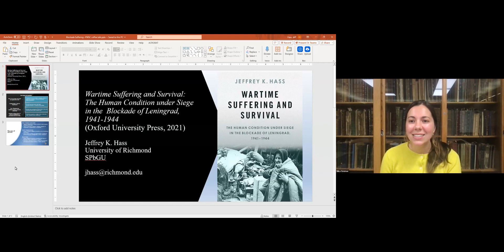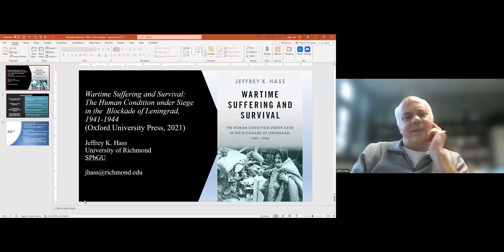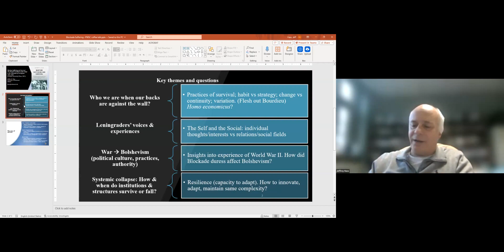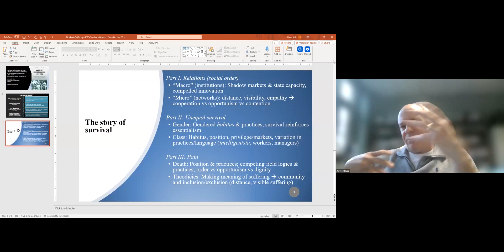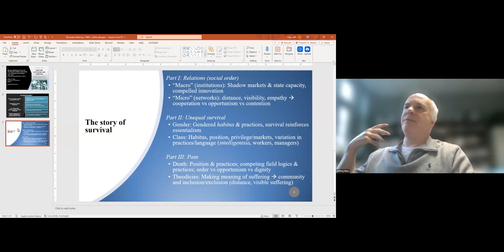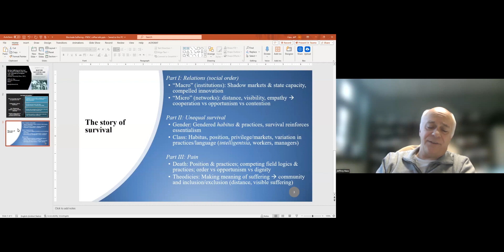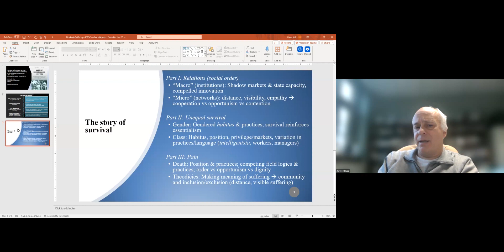Wartime Suffering and Survival: Survival and Resilience in the Blockade of Leningrad 1941-1944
When our backs are against the wall, what do we do to survive—and what does survival do to us as individuals and as communities? In award-winning Wartime Suffering and Survival, Dr. Jeffrey Hass explores civilians’ experiences of war in the horrific 872-day Blockade of Leningrad, using civilians’ own accounts of suffering and survival (diaries, interviews, and other archival sources). How did they survive without losing senses of self and community and falling into a Hobbesian state of nature? By looking at the subjects of order, inequality, and pain, we can see that Leningraders broke rules and norms to defend close Others and core norms that defined them as human. The worst horrors—mass death, cannibalism, incredible uncertainty—both disrupted life and acted as catalysts for innovations and strategies to defend oneself and those closest. If institutions were on a knife edge and competing social fields create contention and confusion, then empathy, social and symbolic distance, and an embedded sense of self compelled innovation and sacrifice. Inequality, local order, and coping with pain were the foundations of Leningraders’ resilience.